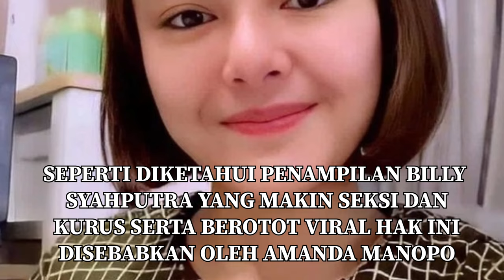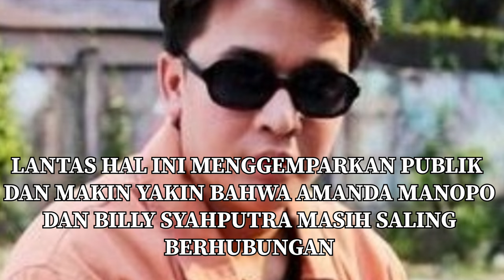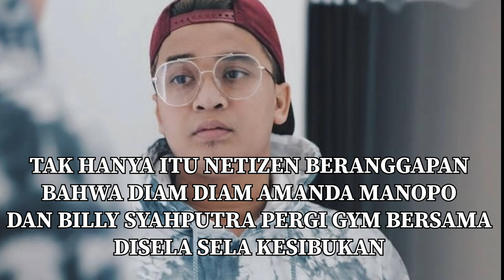DIAM DIAM BILLY DAN AMANDA MANOPO SERING NGEJIM BARENG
billysyahputra
siapamaujadijuara